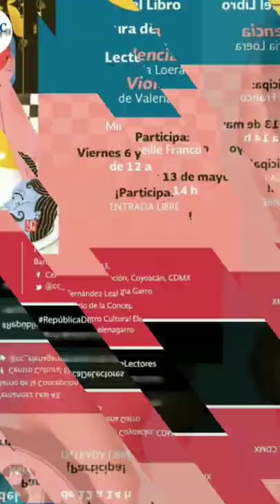Este viernes disfruta y conversa de buenos libros conoce artesanías mexicanas en sintonía760 📻